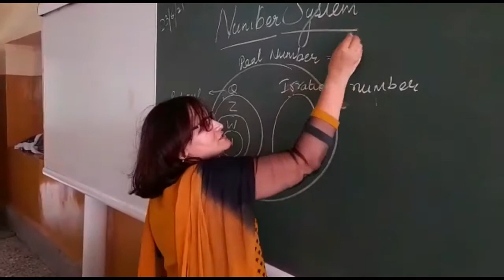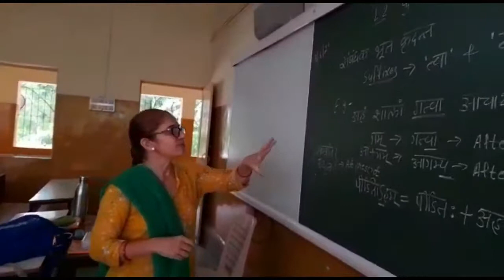June Highlights Auxilium Baroda 2021